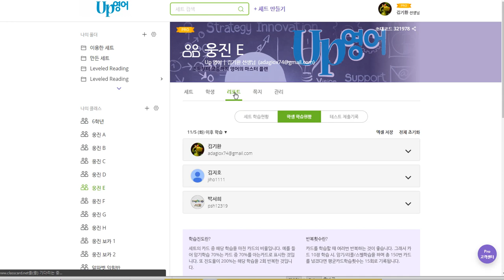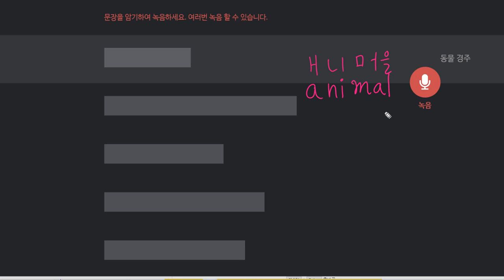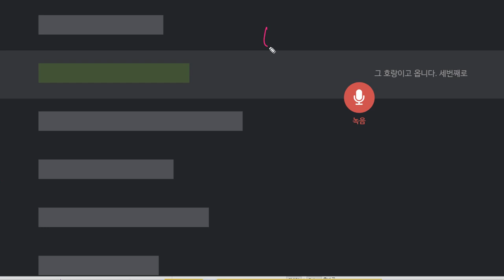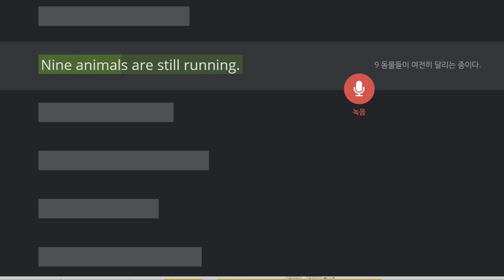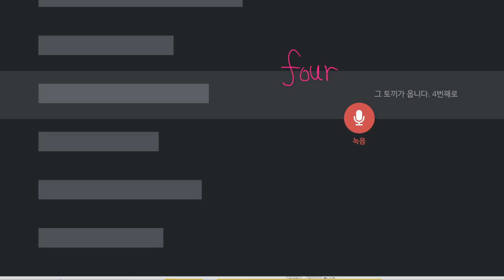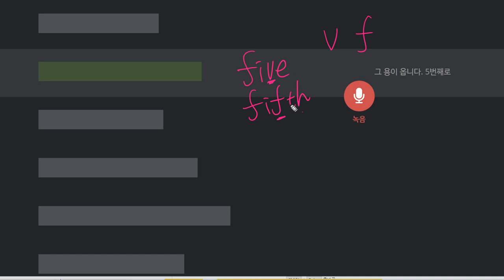박서희 2019 11 13 일대일